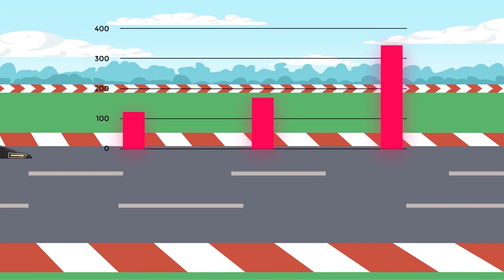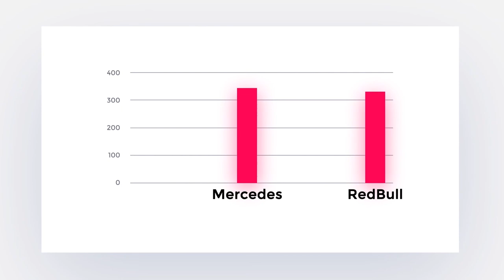How To Win In Formula One: Is It The Driver Or The Car? | Engine Racing Infographics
The biggest event in auto sports, Formula 1, has transformed into a business competition – whoever has the most financial means, wins. However, some master drivers refute this. The history of Formula 1 clearly shows a revolution not only in the construction of the sports cars, but in the skill of the drivers as well."